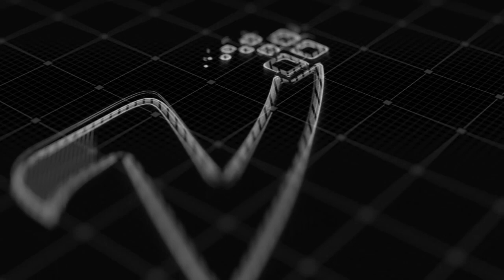Duel Tinju Teraneh di Dunia, Lawan Menangis dan Tidak Mau Memukul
Bergabunglah ke Zalalena Club jika anda ingin membuat channel youtube seperti Zalalena Official, kami akan bongkar rahasianya 😊🙏
BERGABUNG Sekarang!
Tak hanya duel penuh darah dan sengit, tinju kelas dunia juga terkadang menghadirkan keanehan.
Salah satunya yang terjadi pada 7 Februari 1997. Dalam duel perebutan gelar juara kelas berat WBC itu, seorang lawan menangis dan tidak mau melawan.
Duel tersebut mempertemukan juara bertahan WBC, Lennox Lewis dan Oliver McCall. pada 7 Februari 1997.
Ini merupakan duel ulangan kedua petarung. Di laga pertama, McCall sukses menjadi pemenang lewat kemenangan TKO di ronde kedua.
Di laga ke-2 ini, Lewis mampu mengendalikan tiga ronde pertama dengan pukulan kanan kiri yang kuat.
Sementara McCall hanya melakukan 26 pukulan selama pertarungan.
Awalnya laga ini berjalan normal,
Setelah ronde ketiga berakhir, keanehan McCall di mulai.
McCall menolak untuk kembali ke sudutnya. Ia hanya berjalan mengelilingi ring tinju sampai ronde keempat dimulai.

Ketika ronde keempat dimulai, Lewis langsung mendaratkan hook kanan ke sisi kepala McCall diikuti kombinasi pukulan kanan dan kiri.
Sedangkan McCall malah menurunkan tinjunya dan hanya mencoba menghindar dari Lewis.
Lewis berusaha untuk terus menggempur McCall beberapa kali,
tetapi McCall tetap menolak melawan dan menghabiskan seluruh ronde keempat dengan berjalan di sekitar ring.
dan hanya bertahan ketika Lewis menyarangkan pukulan.
Setelah ronde keempat berakhir, McCall menolak untuk kembali ke sudutnya dan terus berjalan di sekitar ring.
Sikap yang membuat kesal timnya. Di momen itu, McCall terekam kamera menangis di sudutnya saat berbicara dengan wasit.
Ketika ronde kelima dimulai, McCall terus tidak melawan. Bahkan ketika Lewis mendaratkan beberapa pukulan,
McCall malah berbalik dan menghindar. Wasitpun pun terpaksa menghentikan laga dan memberikan kemenangan TKO untuk Lewis.

Keesokan harinya, McCall berusaha menjelaskan tindakan anehnya di sebuah jumpa pers.
Dia mengklaim penolakannya bertarung adalah salah satu strategi yang dia lakukan.
Dia juga menjelaskan, tangisannya itu karena dia "ingin membuat dirinya dalam keadaan emosional".

Setelah laga McCall menjelsakan bahwa penolakannya bertarung adalah bagian dari strateginya.
Dan tangisannya bertujuan untuk membuat dirinya dalam keadaan emosional.

Komisi Atletik Nevada untuk sementara waktu menskors sementara McCall dan mendenda McCall sebesar $3 juta.
Dia dianggap sakit mental dan dikirim ke bangsal psikiatris Virginia.